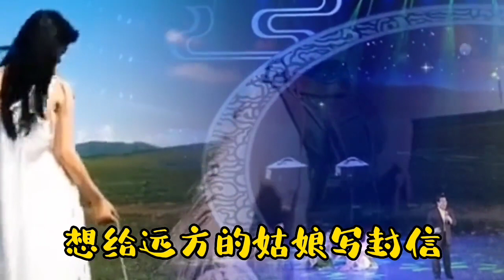顶级歌唱家李双江老师演唱的《草原之夜》难以超越的经典，超好听【品味经典每日一歌】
➤顶级歌唱家李双江老师演唱的《草原之夜》难以超越的经典，超好听